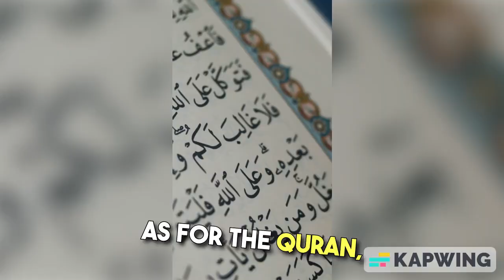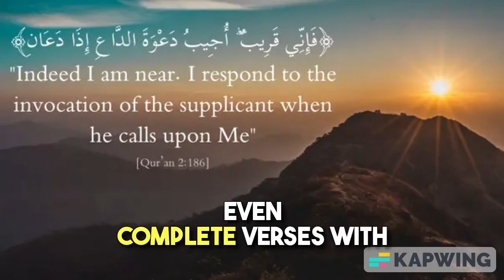Over 1200 scientific in the Magnificent Quran!